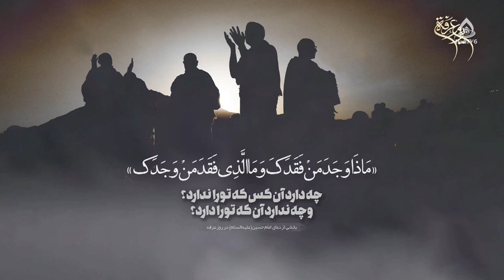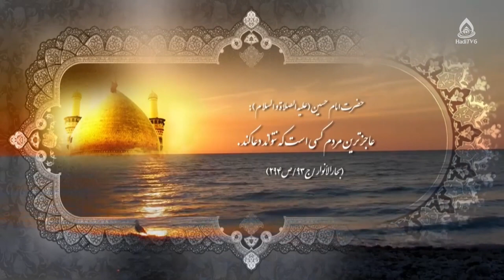نیایش و نشاط روح